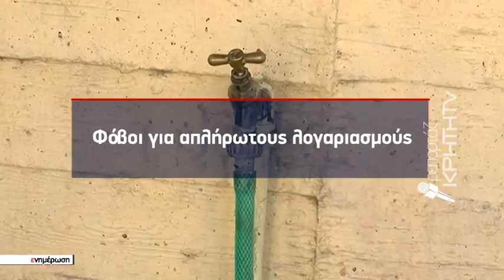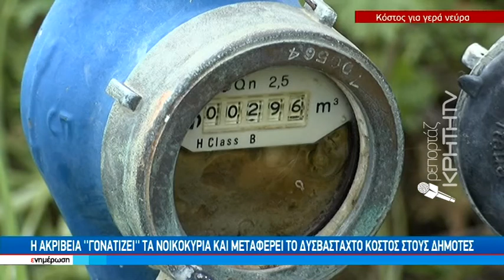«Φωτιά» το κόστος για τις δημοτικές επιχειρήσεις